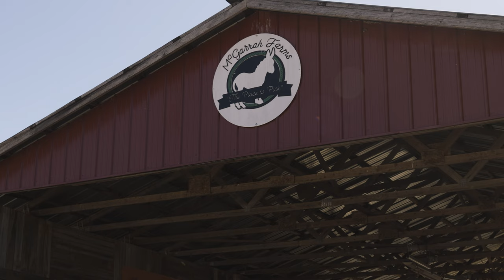McGarrah Farms | Fall Fun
Benton County agri-tourism farmer Dennis McGarrah says the summer drought and hungry deer have made it his worst year for pumpkins since 2006, but he still gushes with enthusiasm. Fall family fun on his farm in Pea Ridge, includes tractor-pulled hayrides, a mule train ride, haystacks, bounce pads, ziplines and more.